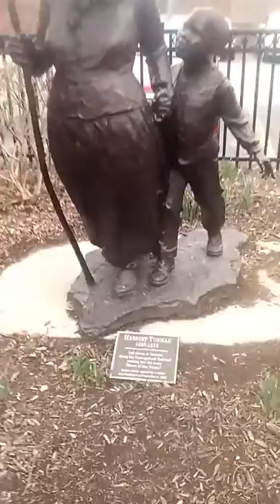BOOKDAY YPSILANTI COMMUNITY DRILL TEAM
The Black Nation Movement Celebrating the First Annfual Booker T. Washington Holiday Features Larry Young and the Community Drill Team.. Harriet Tubman statue outside Ypsilanti District Library 229 W. Michigan Ave, Book Signing Declassified Lecture at Black Stone Bookstore Ypsilanti Michigan